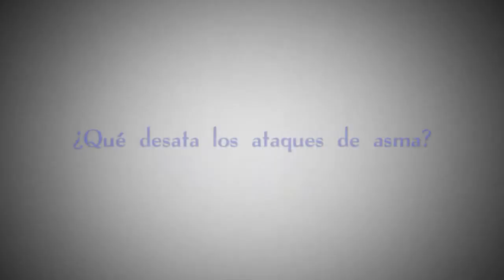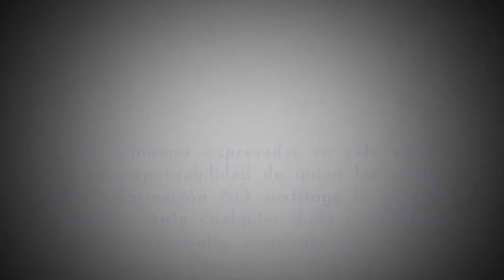¿Qué desata los ataques de asma?